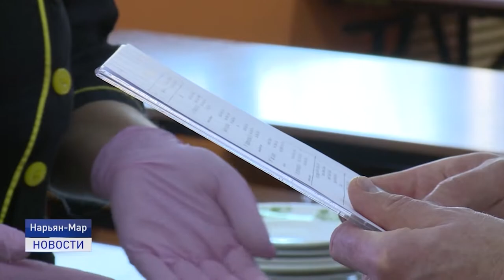ВКУСНО И ПОЛЕЗНО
С начала нового учебного года все учащиеся начальной школы получают бесплатное горячее питание, которое финансируется из средств федерального и регионального бюджетов. Чем и как кормят детей в первой школе? Губернатор Ненецкого округа Юрий Бездудный посетил столовую школы №1. Глава региона посмотрел условия, в которых готовят пищу для учащихся, ознакомился с меню - и остался доволен.